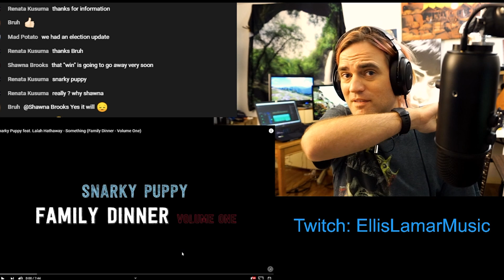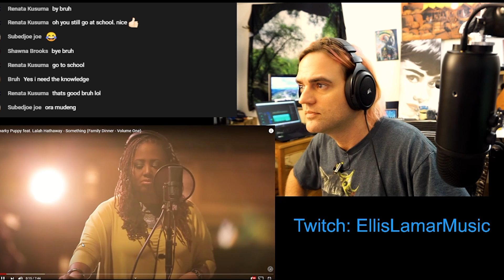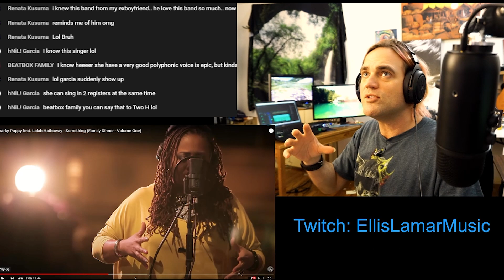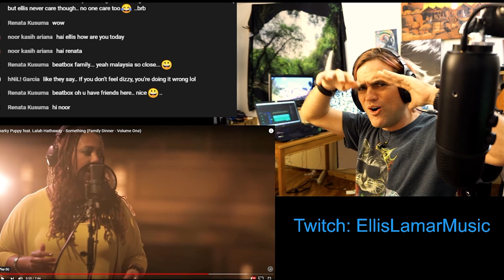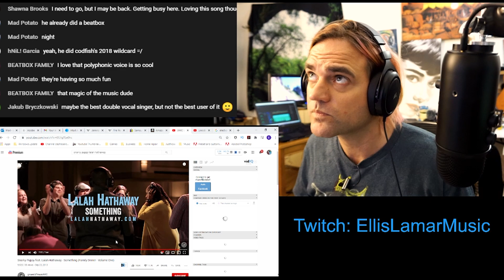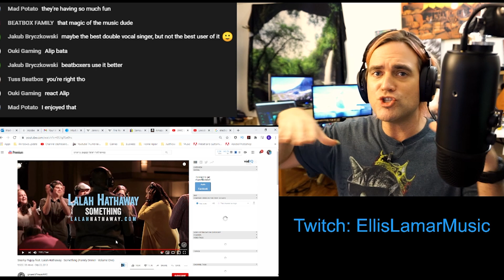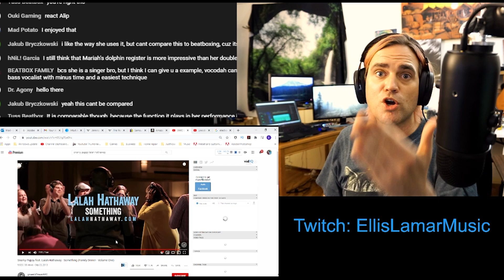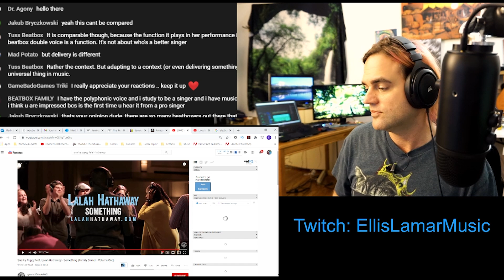Musician Reacts: Snarky Puppy Reaction feat. Lalah Hathaway - Something (Family Dinner - Volume One)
Full Clear Version Reaction Link at 10:28  , Top Right Corner